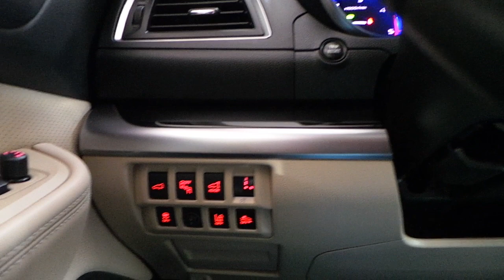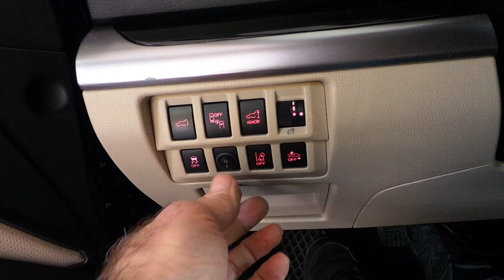Subaru outback ön ve arka tamponuna sesli park sensörü montajı uygulaması subaru outback